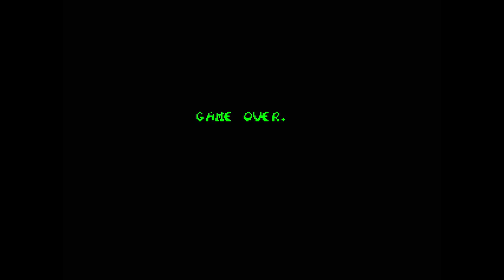Chuck Rock (MD/GEN) | Kieran Plays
Here is a short and terrible one off edited gameplay of Chuck Rock on the Sega Mega Drive/Genesis, a 1992 release that was Developed by Core Design and Published by Virgin Games...

A game about gyrating your hips at people.

● Intro & Outro Music ► Composed by Kieran Padwick (That's Me)